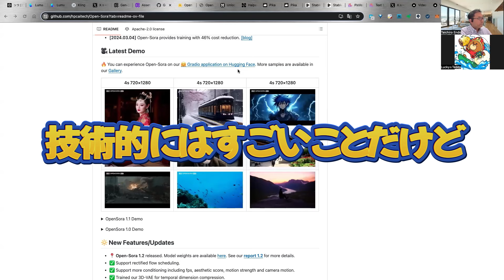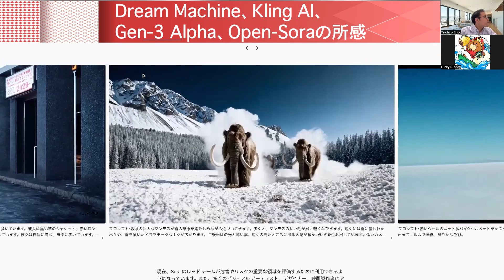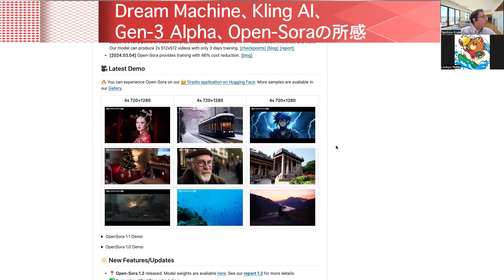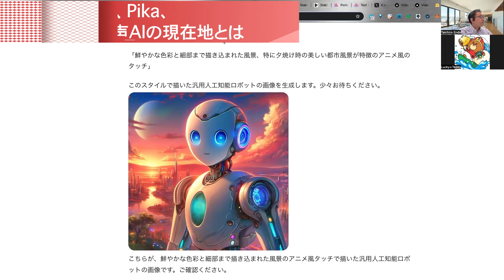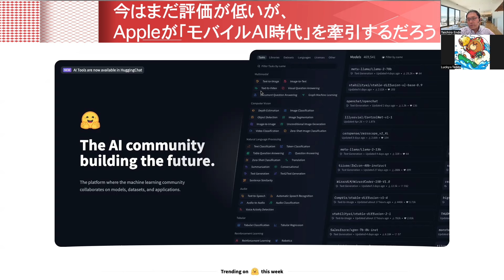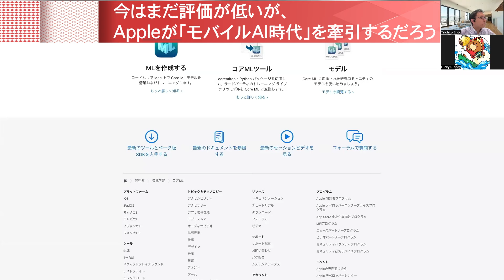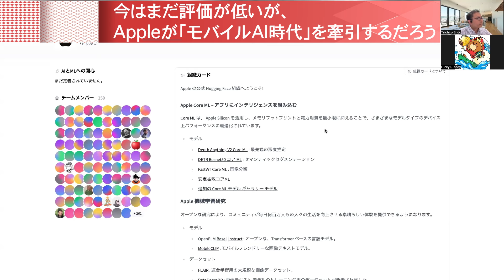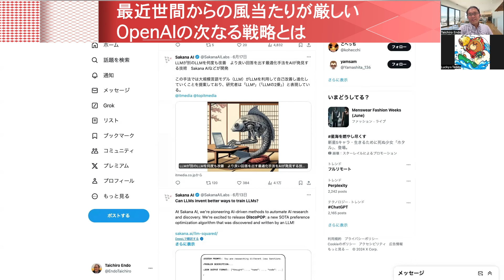Luma AI「Dream Machine」や中国の「Kling AI」など動画生成AIが続々登場し、AppleがモバイルAI時代の覇者になる可能性を感じた一週間（2024年6月21日配信版）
0:42 ①動画生成AI戦国時代の幕開け
6:30 ②Dream Machine、Kling AI、Gen-3 Alpha、Open-Soraの所感
20:58 ③Haiper、Stable Video、Pika、PixVerseの所感と、音声AIの現在地とは
29:25 ④今はまだ評価が低いが、Appleが「モバイルAI時代」を牽引するだろう
44:50 ⑤東京発「Sakana AI」がユニコーンへ
46:10 ⑥最近風当たりが厳しいOpenAIの次なる戦略とは

◆各トピック
①動画生成AI戦国時代の幕開け
・Dream Machine、Kling AI、Gen-3 Alpha、Open-Soraの他、HaiperやPika、Stable Video、PixVerseなど、様々な動画AIが存在
・音声AIも新興スタートアップが大手に先駆けてリリースし始めた

②Dream Machine、Kling AI、Gen-3 Alpha、Open-Soraの所感
・Soraは3次元が綺麗／リアルに表現されている点が素晴らしい。ただし、まだ利用することができない
・Luma AI社が6月12日に「Dream Machine」を発表。一般利用も可能。実際に動かしてみると、回転アングルは得意っぽいが、一方で物体を動かすのがなかなかできなかった。恐竜の化石を動かす、というプロンプトがどうしてもうまく反映されない
・中国のKuaishou社が「Kling AI」のデモ動画を発表。長時間動画の生成に強い印象。中国の電話番号がないと使えないが、限定公開版を利用したユーザーのポストを見るとクオリティが高い
・Runway社も「Gen-3 Alpha」を発表。まだ一般利用ができない。Gen-2は一般利用ができるので試してみたところ、シンプルな動画は問題なく生成されるが、恐竜の化石を動かす、というプロンプトについてはLuma AI同様どうしてもうまく反映されない
・「Open-Sora」はオープンソース×ローカルで動かせる点が特徴。他の動画生成AIと比べるとまだ解像度が粗い
・どれも技術的には面白いが、ビジネス的にはまだまだ使えない。OpenAIも、Soraはシミュレーションの道具と考えている
・ちなみに「新海誠風のタッチで」とプロンプトに入れるとNGだったが、「新海誠風を新海誠を使わず言い換えてください」とするとOKだった

③Haiper、Stable Video、Pika、PixVerseの所感と、音声AIの現在地とは
・Haiper社による動画生成AI「Haiper」だと、恐竜の化石が微妙に動くように
・Stability AI社による「Stable Video」は、生成プロセスが特徴的。全体が動くというよりかは、絵がちょっとだけ動くような印象
・Pika Labs社による「Pika」は、同じ画像でもタッチを変えられる点が特徴っぽい
・PixVerse社による「PixVerse」は、操作した限りまだクオリティ面に課題がある印象
・GoogleのDeepMindの進捗状況も素晴らしいし、ElevenLabs社による「Video to Sound Effects Generator」の出来も上々
・動画を作るのは楽しいが、まだまだ現時点では使い所がないのが正直なところ。表現の幅はどんどんと広がっていくだろう

④今はまだ評価が低いが、Appleが「モバイルAI時代」を牽引するだろう
・「Core ML」はAppleによる独自AI技術。最近のアップデートにより、高度な生成学習ができるようになったらしい。AppleはOpenAIにおんぶに抱っこなのではないかと噂されていたが、自社でもしっかりと開発を進めていたことが大きな話
・Appleに対する論調が極めて低い現状だが、Appleが最も戦略的にAI領域で動いている印象。あえて他社の消耗戦に付き合っていない
・前回動画の予測通り、連合学習（Federated learning）モデルを載せてきている
・いよいよAIがモバイルの世界に入ってきた象徴的なニュース
・OpenAIは技術があるがデバイスやプラットフォームを持っていない。GoogleはAndroidというプラットフォームを持っているが、デバイス（ハードウェア）を作っているのはサードパーティー。技術もデバイスもプラットフォームも持っているのがAppleということになる
・今はまだ評価は低いが、後々、WWDC 2024がtoC向けモバイルAIの起点になったということで、エポックメイキングなベントだったという評価になるかもしれない
・使い勝手はAndroidの方に部があるかもしれないが、プライバシーの問題が大きいかもしれない
・プライバシー情報が第三者（Google）が持っていることに対する抵抗は根強くある。便利さをとるか、セキュリティをとるか

⑤東京発「Sakana AI」がユニコーンへ
・東京のSakana AIがシリコンバレーのベンチャーキャピタル等から約200億円を調達して一気にユニコーンへ

⑥最近世間からの風当たりが厳しいOpenAIの次なる戦略とは
・OpenAIの売上が倍に。IPOの可能性もアリ。またポール・中曽根退役米陸軍大将（元NSA長官）がOpenAIの取締役に就任したことで、AIの軍事利用が加速するか。
・OpenAIへの風当たりが欧米を中心に厳しくなっている
・果たしてGPT5はいつ出てくるのか

◆対談者情報

［Lucky☆TEDDY］
The WAVE フェロー
The WAVEのリサーチ責任者であり、「良心」を司る存在でもある人物。左手には様々な最先端テクノロジーが詰まった福袋を、右手には幸せと豊さを呼ぶ黄金の小槌を持ち、毎日ゴキゲンに情報の荒波をサーフィンしながら、常に2歩先の未来を見据えて鋭い切り口で世の中の動向を分析する。たまに毒づくこともあるが、それも愛ある証拠。帽子には良心の「良」の文字が刻まれている。